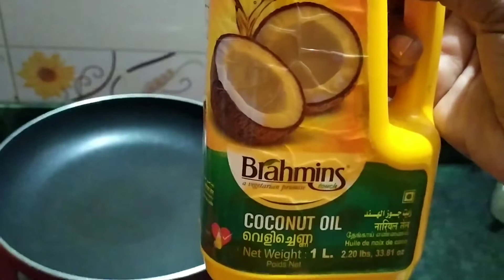How to make cheera Thoran Kerala Style /ചീര തോരൻ / Red spinach stir fry.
Today I am going to cooking kerala style cheera thiran that is Red spinach stir fry.

Its easy way.

Lets go.

watch & try to cook same recipe & enjoying it.

spinach            -  your choice
garlic                    -  3 or 4
onion or shallots  -  1onion
green chilly            - 3
cumin seed            - 1/2 spoon
curry leaf                -    2
mustard                   -  1spoon
oil                              -  your choice

by
Isra life magic

priya